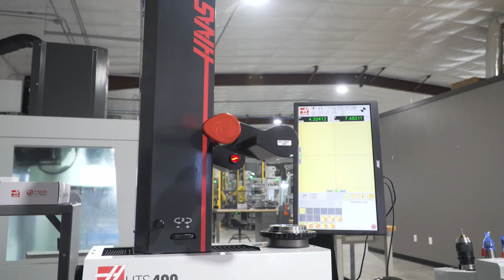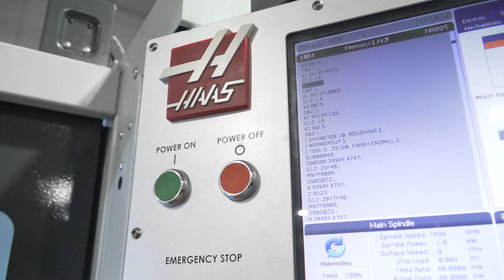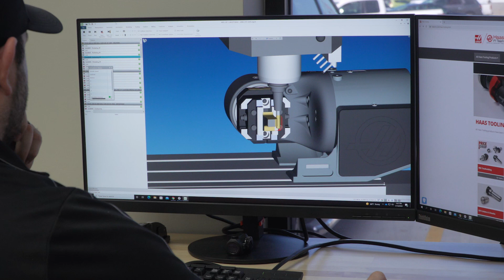Running Lights-Out Triples Production at Primary Machine with Robot Tended Haas VMC's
Enjoy this Haas INSIDER video, with Cherish Vining, Co-Owner of Primary Machine & Repair in Morgan City, Louisiana. Cherish shares their story of facing growing demand for their popular range of firearms accessories, which include custom slides, barrels, guide rods, compensators and KSG shell deflectors. In order to meet demand, it came down to adding a 2nd shift, which would nearly double their payroll, or invest in automation. The decision was made to invest in 3 new VMC's with Robots, which enabled them to triple production!

The automated production cell includes three Haas VF-2SSYT super-speed vertical machining centers with extended Y-axis, integrated with Haas Robot Package. The Haas Robot Packages are plug and play (no 3rd party integrator needed) and feature a Fanuc robot that can be programed directly from the Haas CNC Controller. Cherish also discusses how Haas Tool Managmeent and a Haas HTS400 Haas tool pre-setter gave them the confidence to run their automated CNC's completely "lights out".

Additional technology shared in this video is how Primary Machine was able to bring production of a complex fluted guide rod back in-house with the addition of a Haas ST-15 CNC lathe, paired with a Haas VF-1 vertical machining center equipped with a Haas HRT160 rotary table.

Primary Machine & Repair was established in 2015 by Cherish Vining and her husband Ryan to machine parts for the oilpatch industry but as that work dried up they quickly changed their focus to firearms accessories and defense work.

To learn more about the Primary Machine & Repair and their firearms accessories,